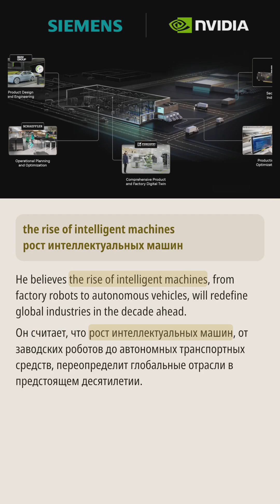Дженсен Хуан из Nvidia: Будущее Робототехники Здесь!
Генеральный директор Nvidia Дженсен Хуан производит фурор в технологической индустрии, заявляя, что робототехника — это следующая триллионная возможность после успеха компании в области искусственного интеллекта. На ежегодной встрече Nvidia Хуан подчеркнул трансформационный потенциал интеллектуальных машин, от заводских роботов до автономных транспортных средств, в переосмыслении глобальных отраслей. С доходом Nvidia от автомобильных и робототехнических платформ в 567 миллионов долларов в квартал, Хуан считает, что эта цифра быстро вырастет по мере интеграции робототехники в повседневную жизнь. Он также представил модель Cosmos AI, предназначенную для повышения возможностей роботов. Поскольку Nvidia переходит от производства чипов к комплексному поставщику платформ для ИИ и робототехники, будущее выглядит многообещающе для слияния ИИ и робототехники.

Этот контент может содержать материалы, используемые в целях комментирования, критики, образования, новостных сообщений или научных исследований.
Если вы являетесь правообладателем и считаете, что ваш контент был использован ненадлежащим образом, пожалуйста, свяжитесь с нами. Мы оперативно рассмотрим ситуацию и примем меры.

🌟 О канале
Добро пожаловать в ** Eng Nest! **
Лучший выбор для изучения аутентичных английских выражений и улучшения ваших навыков повседневного общения!

### Наши особенности:

1. Изучайте повседневные фразы и естественные выражения, чтобы говорить на английском более свободно и непринуждённо.
2. Улучшайте навыки аудирования и легко понимайте английский в реальных ситуациях.
3. Оставайтесь в курсе актуальных тем благодаря регулярно обновляемому контенту.
4. Широкий охват тем поможет вам расширить языковые знания и навыки общения.
5. Точные субтитры помогут вам понять каждую деталь.
6. Субтитры и оформление видео тщательно продуманы для лучшего восприятия и обучения.

Хотите укрепить базовые знания английского или достичь свободного владения? ** Eng Nest! ** станет вашим верным помощником!